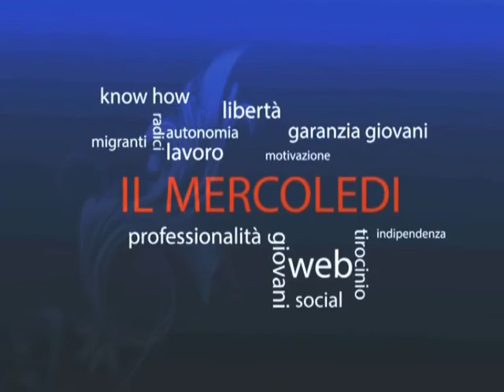IL MERCOLEDI a cura di Caltagirone Bene in Comune 6 Aprile 2016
TeleVisioni Future. In studio Fabio Roccuzzo